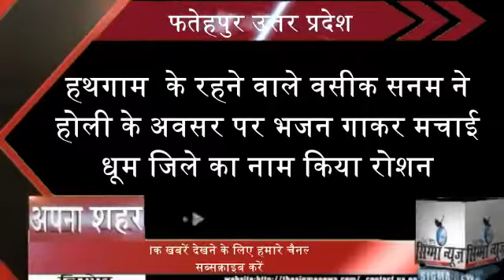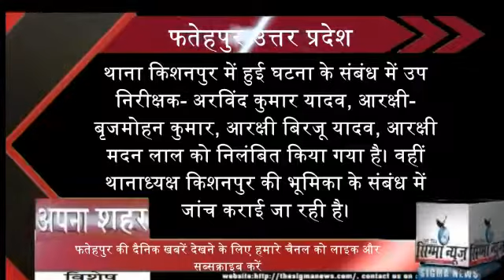FATEHPUR DIN BHAR KE KHABAR